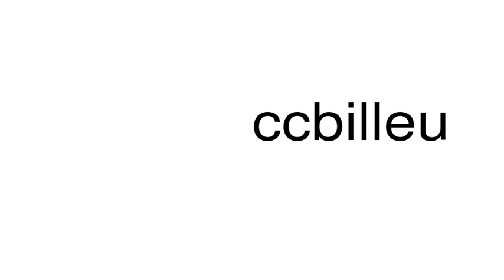How to pronounce ccbilleu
This is a satire channel. This is a satire channel. How to pronounce the word ccbilleu.